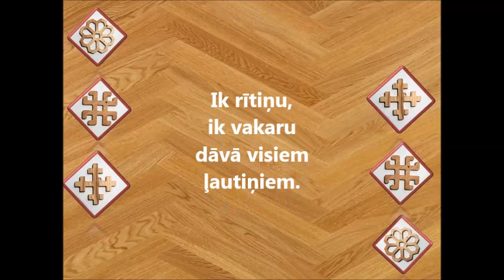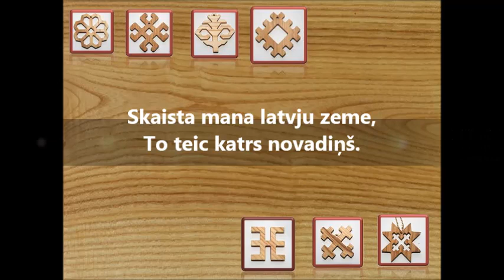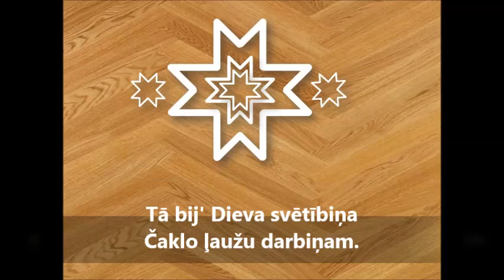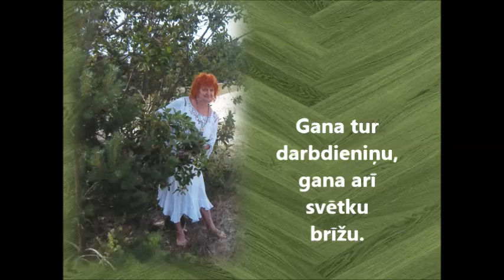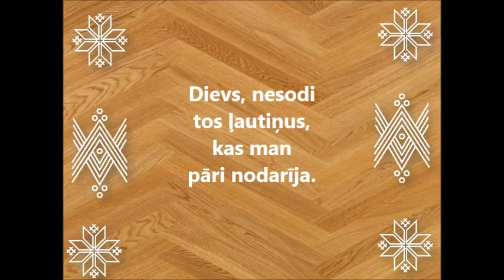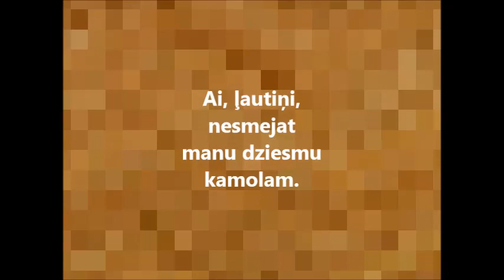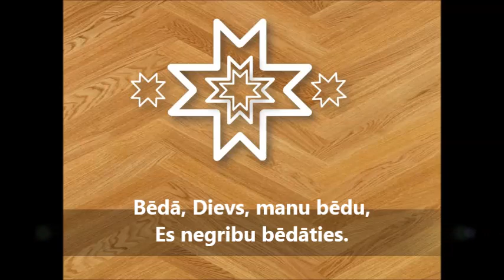Manu dainu kamoliņš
Dzidra Medvedjeva - dzeja, video
Lielākā daļā foto no autores privātās kolekcijas
Fonā - Emīls Dārziņš - Melanholiskais valsis- Koklētāju ansamblis Raksti
Tautas dainas. Kā tās īsti radušās...Laikam jau neviens to tā patiesi  nevar apgalvot.Varbūt visvairāk to zināja pats Dainu Tēvs. Barontēvs  ir teicis, ka '' tās ir ne tikai dziedamas, bet arī gara acīm skatāmas''. Katra daina - spēka dziesma.
Imants Ziedonis, sacerēdams savas tautasdziesmas ir teicis, ka '' tā ir pasaules kārtības mācība, ko izstrādājusi paaudžu pieredze.''
 LAI MUMS IKVIENAM TAS TĀ ARĪ BŪTU!
Man pašai tik bieži top savas tautasdziesmas.
Arī šodien atnāca ciemos.